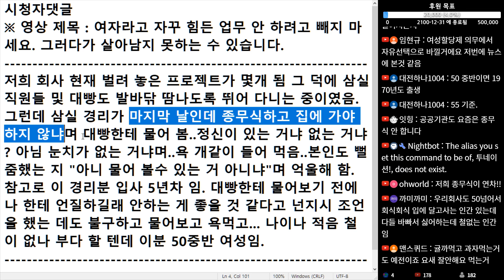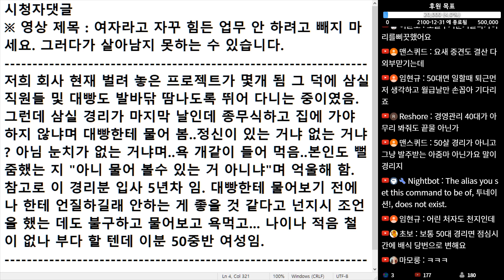(※시청자댓글) 50대 중반 아줌마 경리가 종무식하고 집에 가야 하지 않냐며 대빵한테 물어봤다가 욕 오지게 먹었습니다. 그러게 물어보지 말라니까?